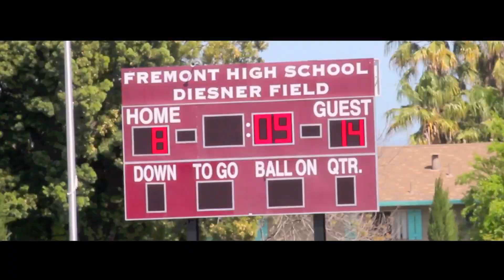FHS Powderpuff & Fantastics | 2013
Highlight from Fremont's 2013 Powderpuff and Fantastics!